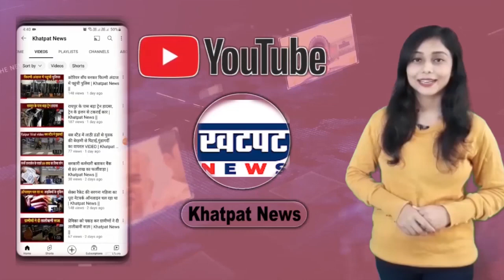शिवनाथ नदी में गिरी पिकप वेन, चार लोगो की मौत : ढाबा से खाना खाकर लौट रहे थे सभी | Khatpat News